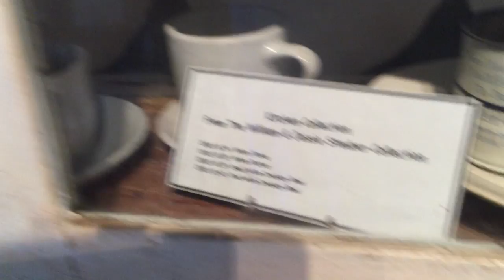Dufour Oregon with my family!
Old historical site in Dufour Oregon